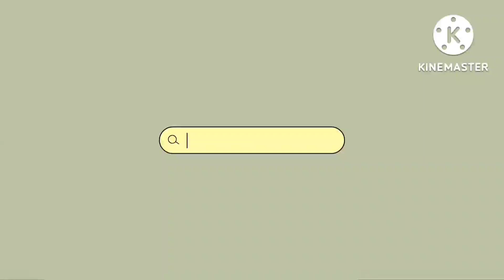Ruchik Methi Bhaji without oil a Goan Style in konkani language.